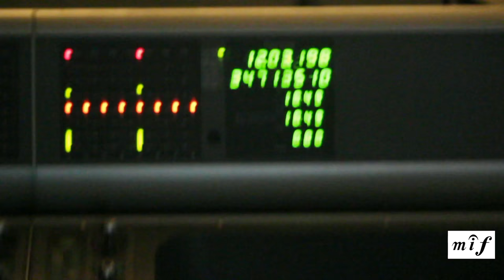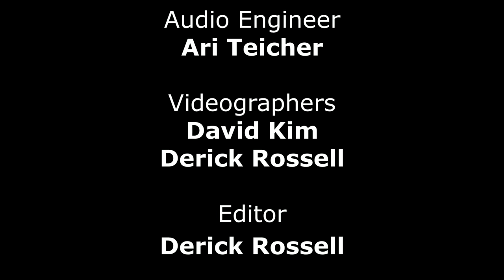Nathan Raymond: MIF Session (Part 2)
January 12, 2017 by JONAVELLE CUERDO

Nathan Raymond, a young man hailing from the small town of Yarmouth, Massachusetts (part of Cape Cod), started learning the guitar when he first entered high school. During that time, he was also part of his school’s marching band in which he played the alto saxophone. His musical inspirations include Pinegrove, Tiny Moving Parts, Modern Baseball, Alex G., and Del Paxton. However, Modest Mouse has been his all-time favorite since the eighth grade. He wrote his first song at the age of 15, and together with his brothers and friends, he learned how to play different instruments. With his twin brother Nick and best pals Evan and Dan, they formed their first band—Meet Grover. After some time, the boys split off to pursue different genres of music, but they continued to help each other record their individual songs. Nate and Evan formed the band “Board Games,” which falls into the emo-ish, “sad boi”, indie, punk, and alternative genres. Although the two attended different colleges, they made music together and played at venues when they could—during breaks throughout the school year.

At the University of Rochester, he majors in both Business and Digital Media Studies and will be graduating in the class of 2017. Nate has often described his earlier songs as being influenced by the people and places that he was missing when he first moved to Rochester. He often can be found chilling on the Music Interest Floor, buying burrito bowls, or coming up with new riffs while jamming out random tunes on his guitar. Even though he is not too familiar with the chord chart himself, Nate enjoys experimenting with his guitar—finger-tapping and strumming as he pleases. The music that results are beautiful melodies that make you appreciate the pure sounds of the guitar. When you see him perform, you’ll find that he sings from the heart and loves what he is doing.

LOCATION OF SESSION: Rettner Hall Studio, University of Rochester
NAME OF SONG:  “The Moral“

Credits
Producers: Kevin Villon, David Kim; Audio Engineer: Ari Teicher; Videographers: David Kim, Derick Rossell; Editor: Derick Rossell